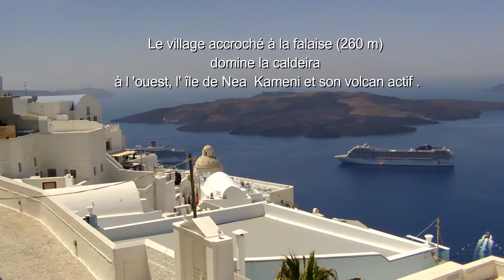île de Santorin Fira (Grèce)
découverte de la capitale de Santorin dans les Cyclades en mer Égée  en Grèce .